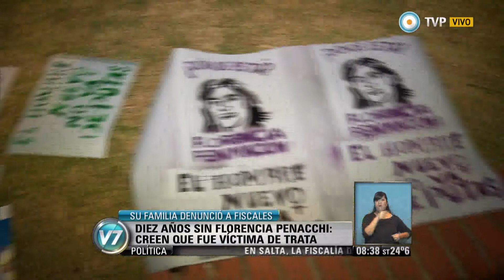Visión 7 - Diez años sin Florencia Penacchi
A 10 años de la desaparición de la joven Florencia Penacchi, familiares y amigos realizaron una marcha y otras actividades para pedir Justicia. Están convencidos que Florencia es víctima de trata de personas. Incluso denunciaron a fiscales ligados a la prostitución. Emitido por Visión 7, noticiero de la TV Pública argentina, el martes 17 de marzo de 2015.